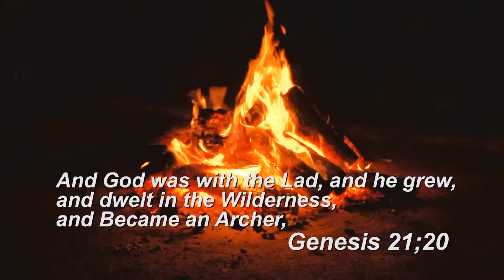Africa Plains Game Part 2 2017 - Where in the World is Colorado Buck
Where in the World is Colorado Buck
Africa Plains Game Part 2 - 2017